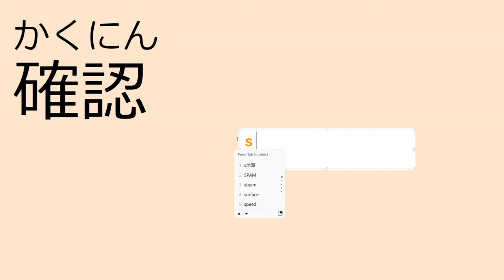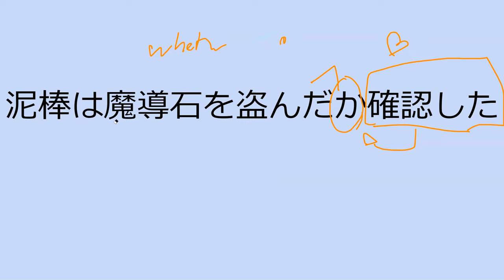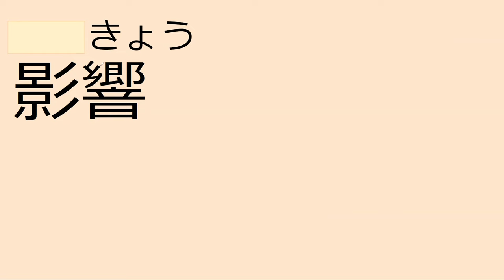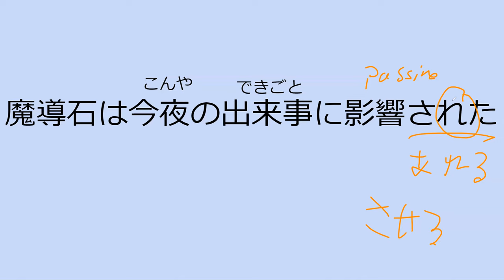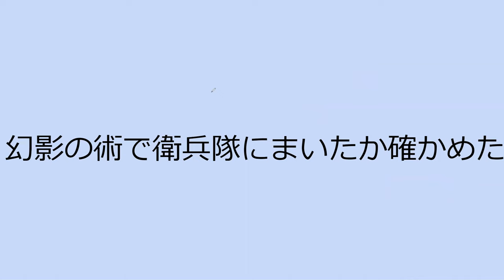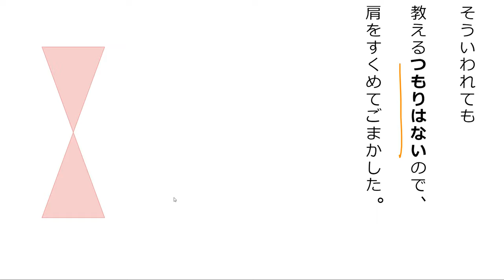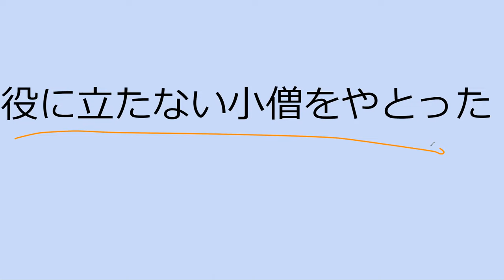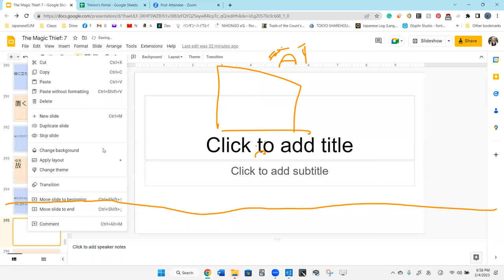Lesson 24B 魔法が消えていく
It sounds like to me, both pronunciations exist so it might depend on the accent or gender. The 1 female speaker used 'えー' and 4 male speakers did 'えい.'
 le_temps_perdu (male) did in between the two I think (closer to 'えい' then 'えー' I think )
If you use google translate, it does 'ee'

PLEASE SUPPORT THE TRANSLATOR/AUTHOR!